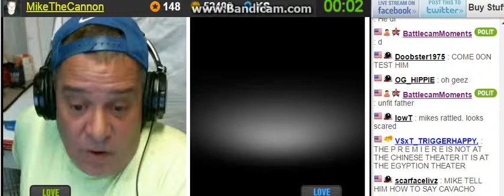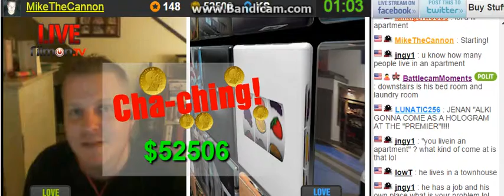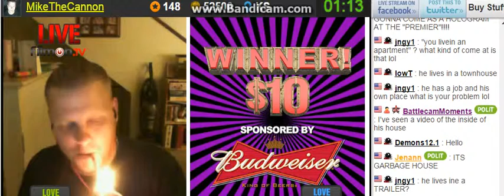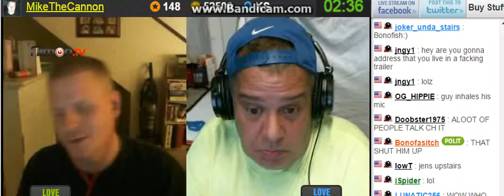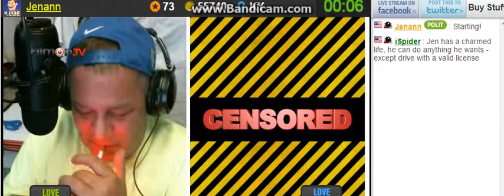Jenann Vs MikeThe Cann0n